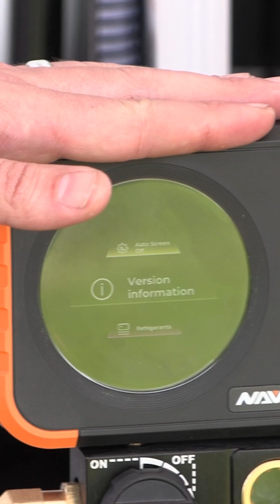New HVAC Tools from Navac at 6th Annual HVAC/R Symposium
Matt checks out New HVAC Tools from Navac at the 6th Annual HVAC/R Training Symposium! Brad showcases their redesigned valve core tools, innovative battery adapters for multiple power tool platforms, and gives symposium techs an EXCLUSIVE first look at the brand new Flex X gauge set - featuring 70 refrigerants in one digital/analog display that no wholesalers have even seen yet!